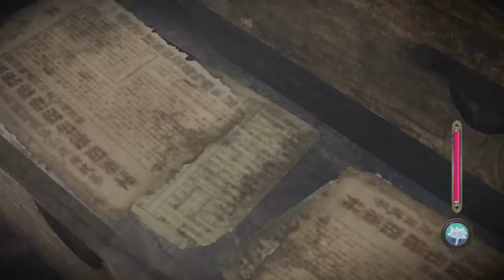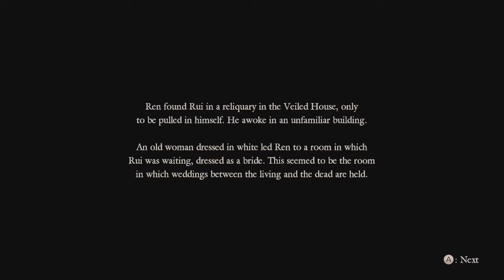U MAD BRO?! Fatal Frame 5 part 36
Developers: KOEI Tecmo Games & Nintendo

With only a sliver of health and no herbal magics, we try to escape the house with--- literally--- our lives! The mist is rolling in and we all know what happens when that happens. Yeah, I don't want to think about it either. First, we try the front door. Big mistake I see that now. Second try, the back-door much more sensible. But it seems like someone is a little bummed out with post-marital stress. Such that he feels the need to take it out on us! And all just because we want to live. Sheesh, what a jerk. What do I mean? Find out and stab that like button!

-Blue